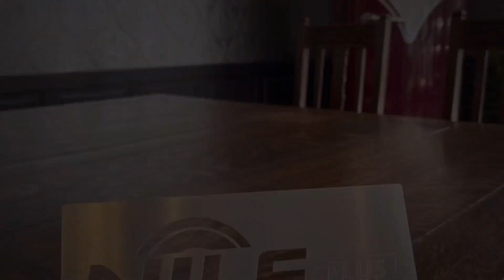コンピュータチューニングって何？GIAC取扱店のVW専門店が詳しく解説します！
今回の動画では、「コンピュータチューニングとは？」をテーマに、GIAC正規代理店ディーマーク仙波氏をゲストに迎え、ECU（エンジンコンピュータ）の書き換えによるパフォーマンス向上の仕組みを詳しく解説します。

Q5やS4など、実際の車種でどの程度パワーアップするのか？DSG（トランスミッション）との同時施工でどう走りが変わるのか？

GIACが誇る“マクシマムセーフティ＆マクシマムパフォーマンス”の哲学を、実例と技術的観点から紹介しています。

さらに、2024年8月末まで限定の10％OFFキャンペーン情報も収録！
「安全に確実なパワーアップを実現したい方」「サブコンとの違いを知りたい方」は必見です。

 🔧技術解説まとめ
・ECUのマップ領域（スロットル開度・ブースト圧・点火時期）を書き換えてパワーアップ
・車種によっては最大＋100馬力の向上も可能（Q5／S4など）
・GIACはポルシェ正規ディーラー施工実績あり（CARB認証取得）
・国内1000台以上の施工実績で、タービン・エンジンブロー例ゼロ
・DSGチューニングによりクラッチ保護・トルク制御を最適化
・ステージ2では吸排気系（インタークーラー・キャタライザー）強化で＋50psアップ
・サブコンとの違いは制御の精度と応答性（タイムラグ解消）
・新車保証期間中は施工NG推奨（診断機に記録が残るため）
・全国4店舗で対応：DMark／Nile Plus／VA PERFORMANCE／84BASE

 ⏱チャプター
0:00　イントロ
0:10　導入：テーマ「コンピュータチューニングとは？」紹介
0:40　解説：ECU（エンジンコンピュータ）書き換えの基本
1:10　効果：車種別のパワーアップ例（Q5・S4など）
2:12　補足：安全マージンと出力向上の関係
2:23　GIACの方針：最大性能と最大安全性の両立
2:42　GIACの信頼性：ポルシェ正規ディーラー施工実績
3:26　実績：日本国内での施工台数と故障ゼロの理由
3:55　解説：GIAC社の構成とキャリブレーションの一貫性
4:28　特徴：創業当初からDSGキャリブレーションを継続
5:03　解説：DSGチューニングの重要性と効果
5:55　補足：ステージ2施工と推奨パーツ構成
6:22　技術解説：吸気温・排気温を下げる重要性
6:34　例示：インタークーラー／キャタライザー交換の必要性
6:48　出力効果：ステージ2でさらに＋50馬力アップ
7:03　比較：サブコンとECUチューニングの違い
7:20　技術説明：サブコンの仕組みと制御遅延の理由
8:12　実体験：サブコン搭載車とGIAC車の乗り味比較
8:44　注意点：保証期間中の施工リスクと対応方針
9:27　案内：GIAC施工10％オフキャンペーン（8月末まで）
9:38　対応店舗：ディーマーク／ナイルプラス／VA PERFORMANCE／84BASE
10:01　サポート体制：GIAC副社長との連携と迅速対応
10:18　まとめ：信頼できる施工体制とサポートの充実
10:30　締め：キャンペーン案内と今後の動画予告

ナイルプラスは元ＶＷディーラーメカニックが運営している、静岡県焼津市の認証整備工場。
ＶＷ＆アウディに精通した元ディーラー整備士が、車検やワーゲンの修理、パーツ取付けやカスタムなどを行っています。
このチャンネルは、ナイルが普段どのような作業を行なっているかを見ていただきたく発信しています。

◆関連記事
フォルクスワーゲン・アウディのGIAC ECUチューニング施工事例

GIAC ECUコンピュータチューニング　ゴルフGTIパフォーマンスにステージ２を施工

◆ナイルの施工事例
ウォーターポンプ交換の施工事例

◆DSG関連記事
ジャダー対策！原因は乾式７速DSGではなく〇〇！
【7速湿式DSG】DSGオイル交換をゴルフ7.5Rヴァリアントに施工